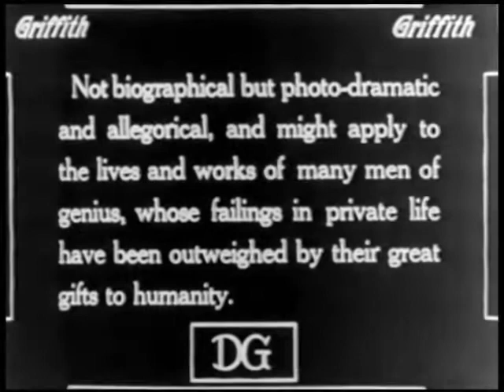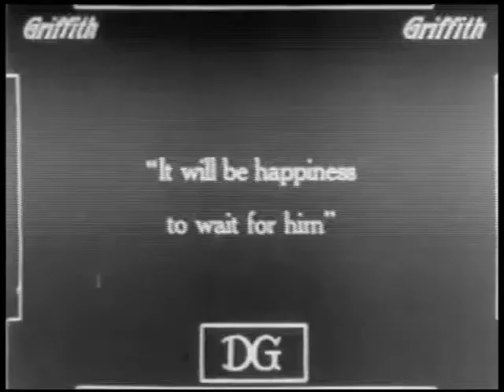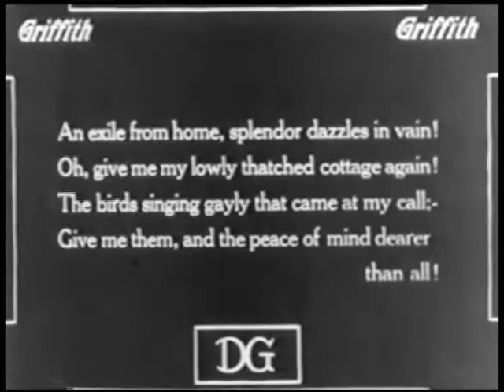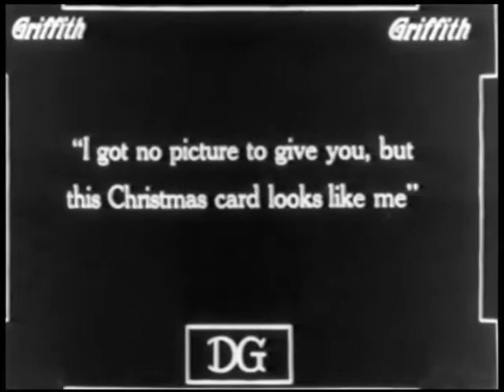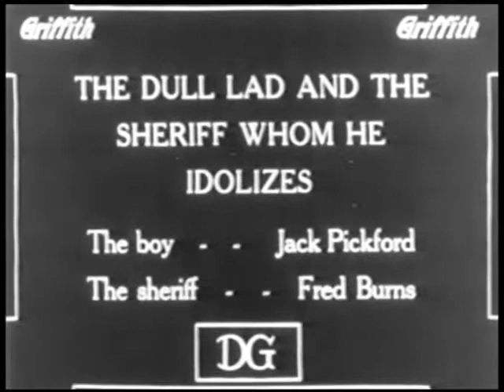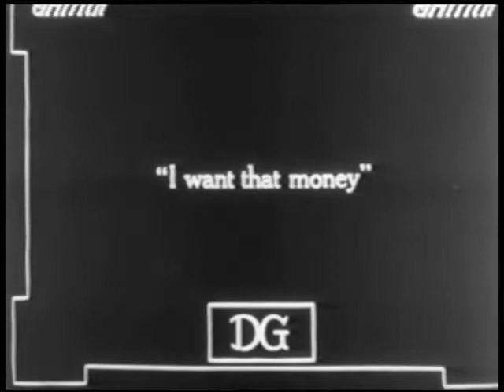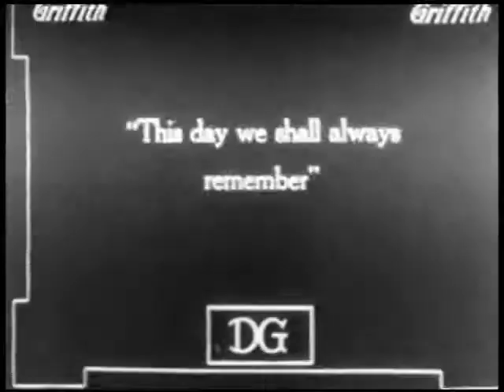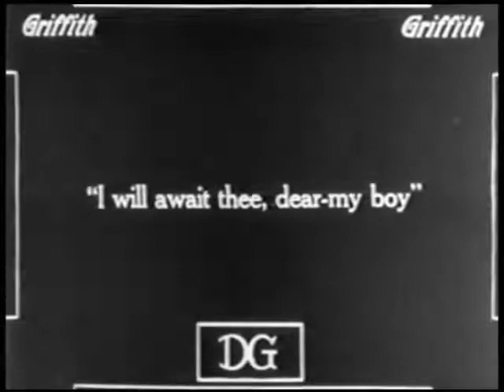Scott Lord Silent Film: Home, Sweet Home (D.W. Griffith, 1914)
Silent melodrama directed by D.W. Griffith and starring Lillian Gish